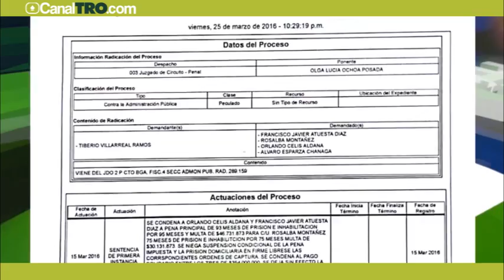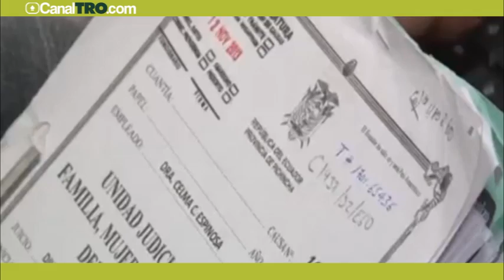Condenan a dos ex alcades y ex personera de Rionegro